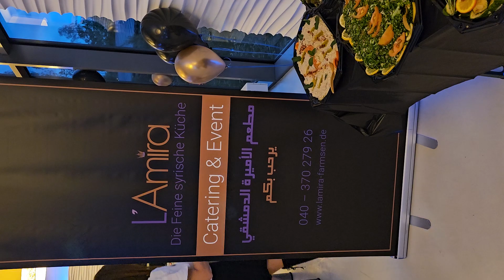٢٧ أبريل ٢٠٢٤